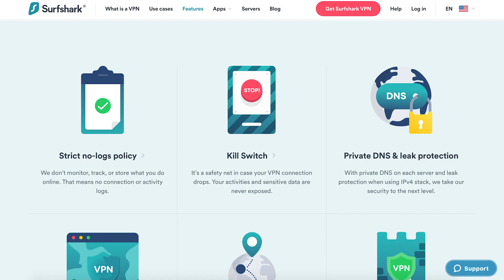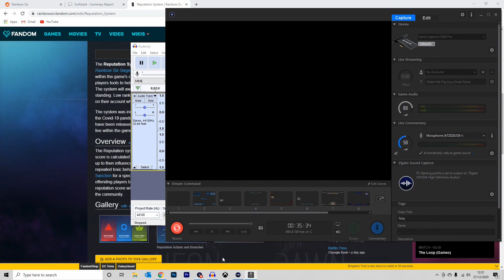New Reputation System Is Now Running In The Background! - Rainbow Six Siege